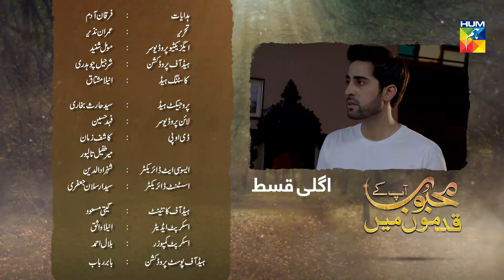Mehboob Apke Qadmon Mein Episode 26 Promo HUM TV Drama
Mehboob Apke Qadmon Mein Episode 26 Promo Full Official video - 24 April 2020 at Hum TV official YouTube channel.

Mehboob Apke Qadmon Mein latest Episode 26 Promo Full HD - Mehboob Apke Qadmon Mein is a latest drama serial by Hum TV and HUM TV Dramas are well-known for its quality in Pakistani Drama & Entertainment production. Today Hum TV is broadcasting the Episode 26 Promo of Mehboob Apke Qadmon Mein . Mehboob Apke Qadmon Mein Episode 26 Promo Full in HD Quality 24 April 2020  at Hum TV official YouTube channel. Enjoy official Hum TV Drama with best dramatic scene, sound and surprise.

Moomal Entertainment & MD Productions presents "Mehboob Apke Qadmon Mein" on HUM TV.

Starring
Sukaynah Khan, Zubab Rana, Saad Qureshi, Agha Mustafa, Shaheen Khan, Shahzia Gohar, Farhat Nazar, Parizae Fatima, Agha Talal, Zubair Akram, Syed Qamar Raza Rizvi.

Directed By
Furqan Adam

Written By
Imran Nazir